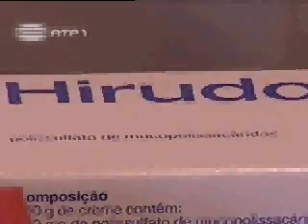Socrates governo pinoquio